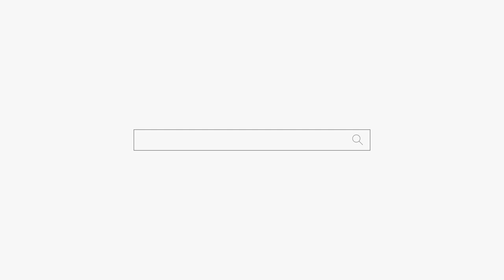일본 증권맨의 고민! 부산점집 유명한점집 용군TV 소리당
됩니다.

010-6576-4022 『주자어류(朱子語類)』에 의하면 ‘무’는 춤을 통하여 신을 접하기 때문에 ‘공(工)’자의 양측에 두 사람이 춤을 추는 형상인 ‘巫’자를 쓰게 되었다고 한다. 무당은 춤을 춤으로써 무아의 경지에 돌입하여 탈혼(脫魂)의 과정을 거쳐서 신과 접하게 되고 신탁(神託)을 받게 된다. 그러한 과정에서 무당은 인간의 소망을 신에게 고하고, 또 신의 의사를 탐지하여 인간에게 계시해주는 영매자(靈媒者)로서의 구실을 맡게 된다. 우리나라에서는 고대 부족국가 때부터 무(巫)는 곧 ‘임금’인 동시에 신과의 교섭자였고, 그 활동은 초인적인 것으로 인식되었다. 이와 같은 무의 직능은 삼한 여러 나라의 천군(天君)이나 부여의 영고, 예의 무천 등 국가적 제천 행사에서도 엿볼 수 있다.